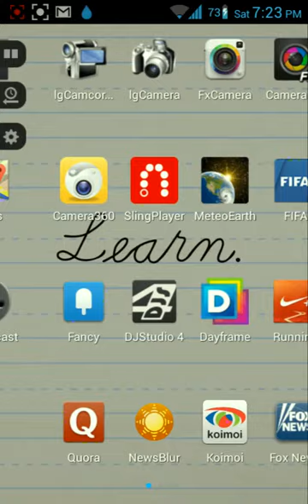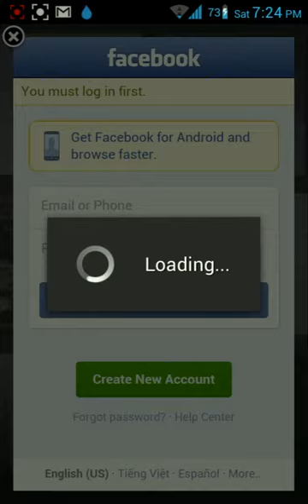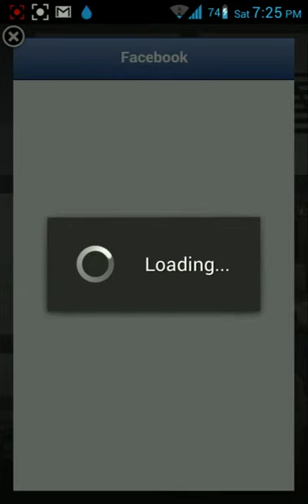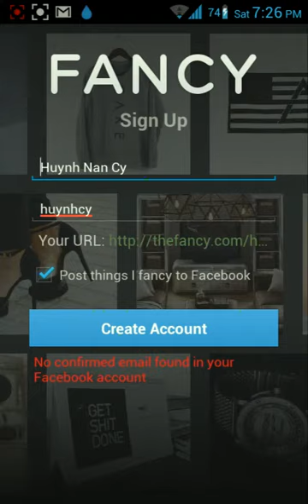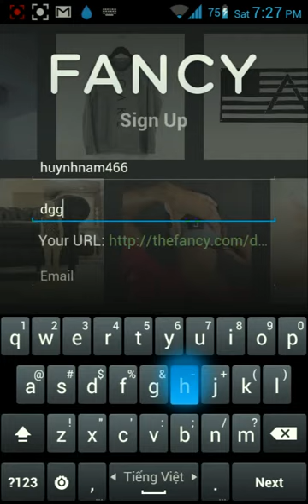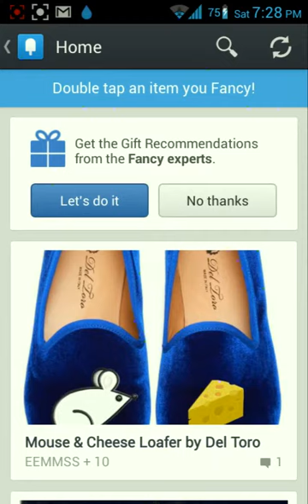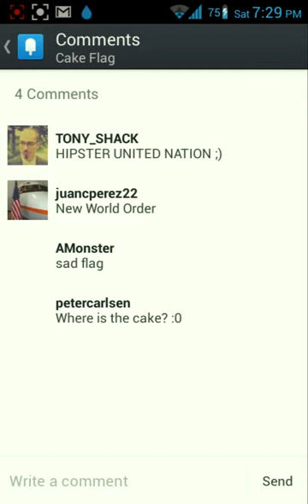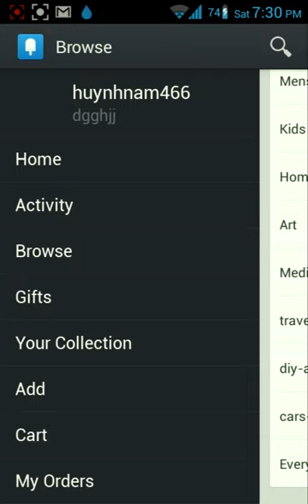Review App: Fancy